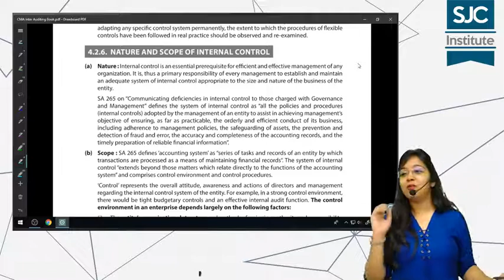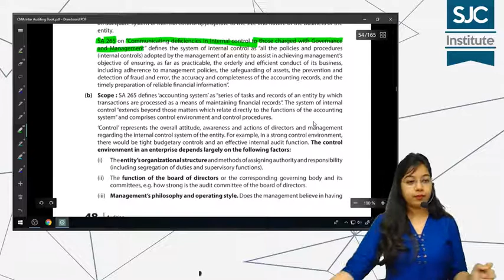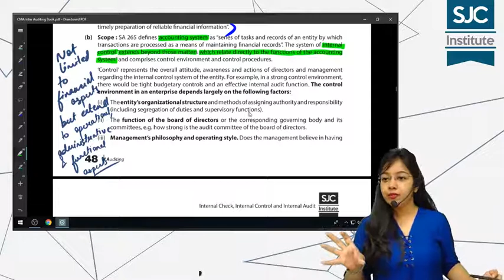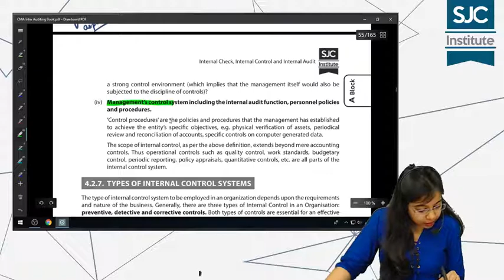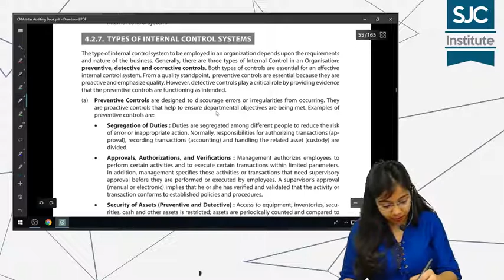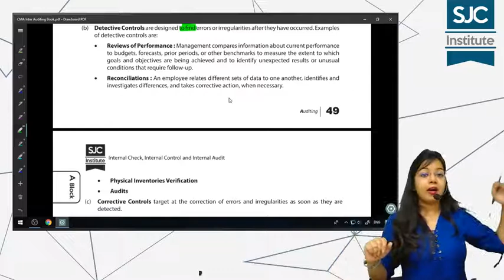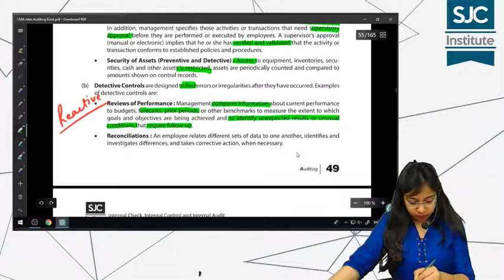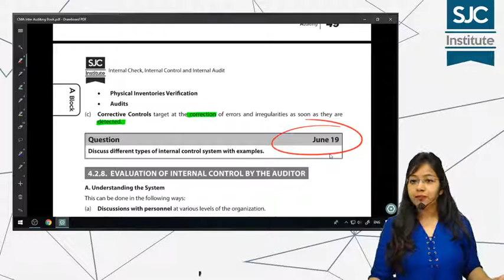CMA Inter Auditing - Internal Check Internal Control and Internal Audit 2 Part 2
For details regarding live, pendrive, download mode classes, books and PDF’s visit at sjc.co.in

to get daily updates.

To register for regular courses click following-
CMA Inter-